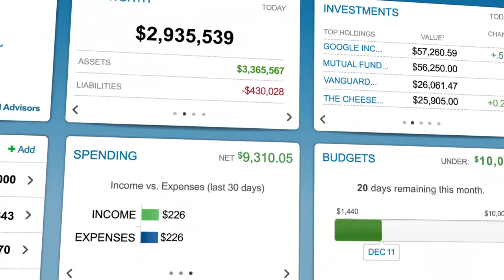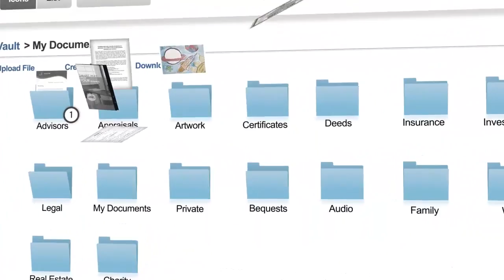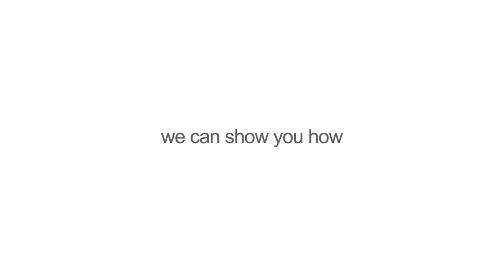Dignitas Family Office: Personal Financial Dashboard